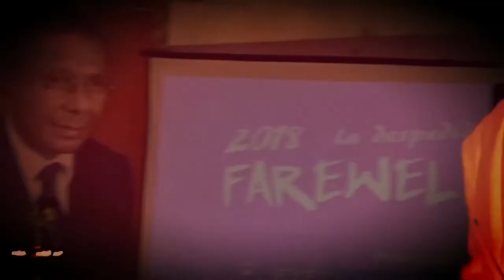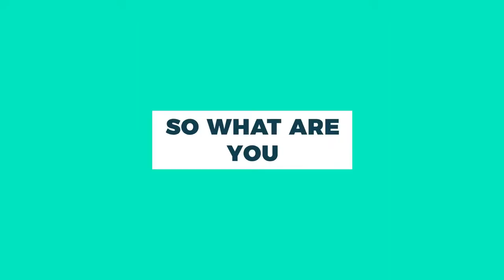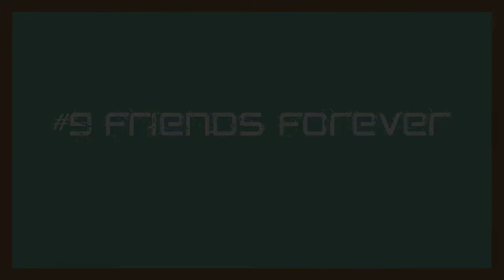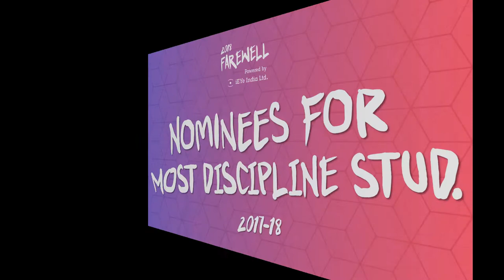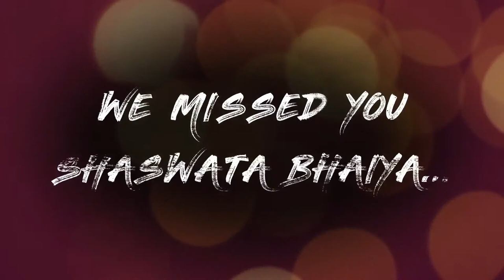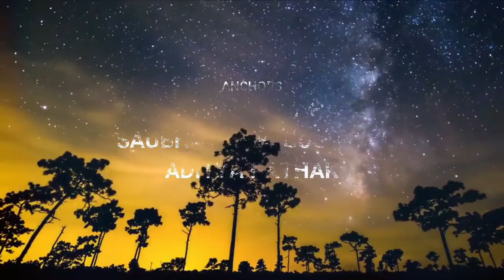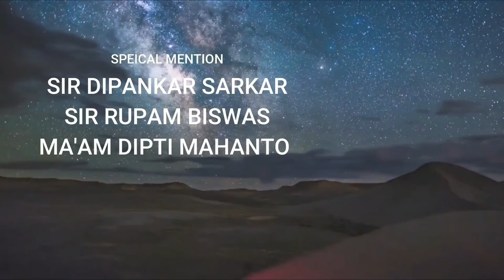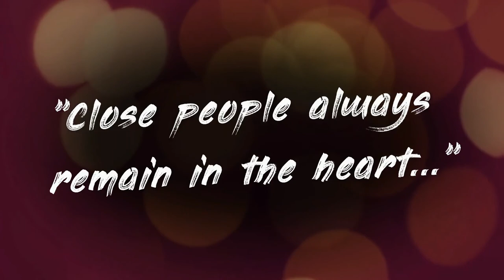LA DESPEDIDA | THE FAREWELL | DIPS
Introducing La Despedida 2018, the farewell ceremony given to our Seniors (DIPS Class XII, Batch 2017-18). Hope you will enjoy the video.
Venue courtesy:  Dooars International Public School.